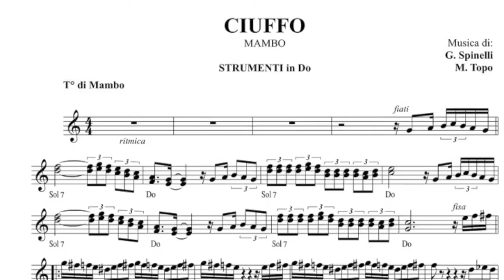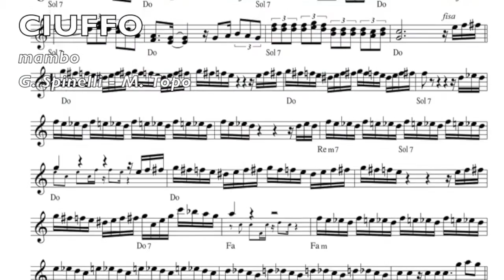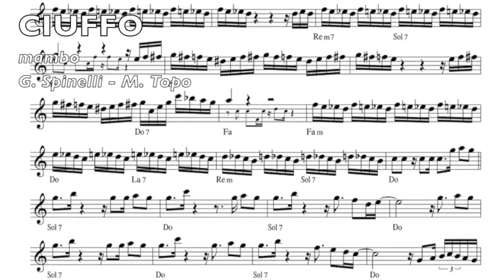CIUFFO Mambo Latino Balli di Gruppo con Fisarmonica in Sala da Ballo Per Amanti del Liscio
Benvenuti sul canale di IMG Edizioni Musicali! Scopri "CIUFFO," un vivace Mambo Latino perfetto per i balli di gruppo, arricchito dalle melodie della fisarmonica. Questo brano porta l'energia e la gioia del mambo direttamente nella tua sala da ballo, creando un'atmosfera perfetta per gli amanti del ballo liscio e delle danze latine.

Non perdere l'occasione di scaricare gratuitamente la base MP3 e la song MP3 in alta definizione dal nostro sito web! 👉 [Scarica qui]

Abbiamo numerose playlist curate per ogni genere musicale che ti faranno ballare tutta la notte.

PlayList consigliate:
- Ballo Liscio: La nostra selezione dei migliori brani di ballo liscio.
- Balli di Gruppo: I brani più coinvolgenti per danzare in compagnia.
- Fisarmonica: Brani strumentali che esaltano la bellezza della fisarmonica.
- Musica Latina: I ritmi latini che portano energia e allegria sulla pista da ballo.

Goditi la musica, balla e condividi con i tuoi amici! 💃🕺🎶